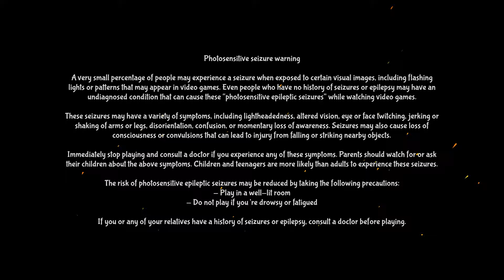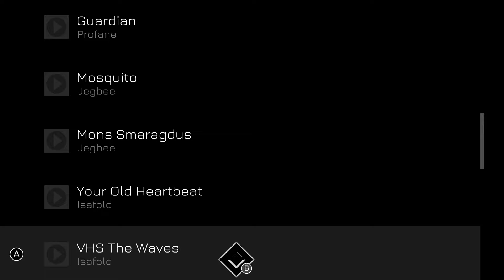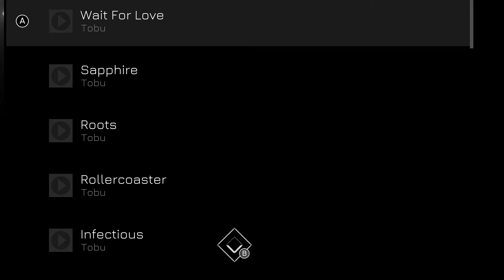Music Racer - XBOX Series X Gameplay - (Perfect For Drunk Gaming) 👌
Music Racer - XBOX Series X Gameplay - Elgato HD60S